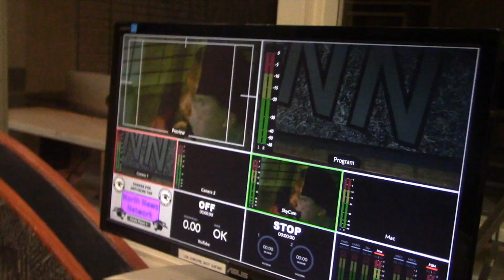North News Network - The Morning Show 05 16 2024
Pickerington North High School
Advanced Video Class